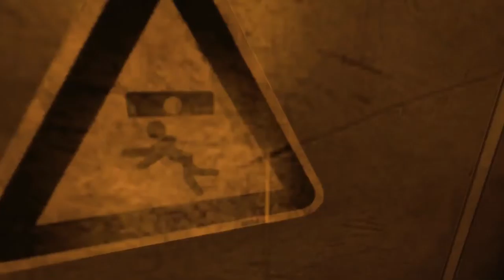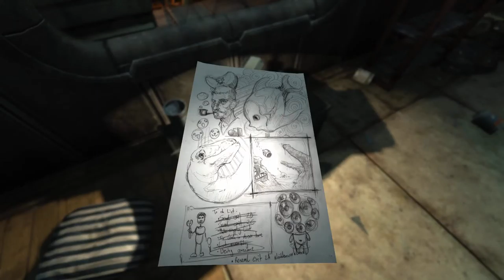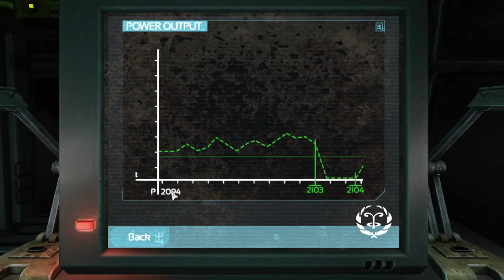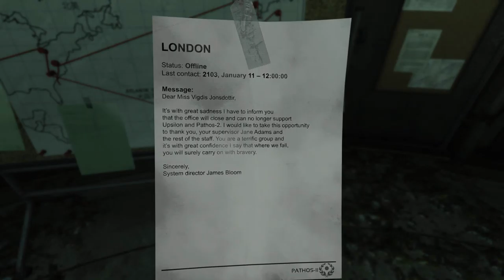Let's Play SOMA: Sink or Swim (2)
Been a good year or so for horror! Let's take a look at SOMA, from Frictional Games of Amnesia fame, without giving any particular spoilers other than it's very good, but has a somewhat slow start here.

I say in the video I'm not sure if it has an Xbox One release--it doesn't! Should be used to that by now I suppose.